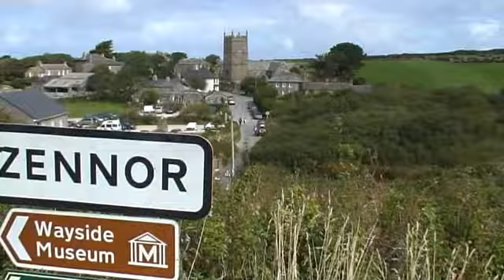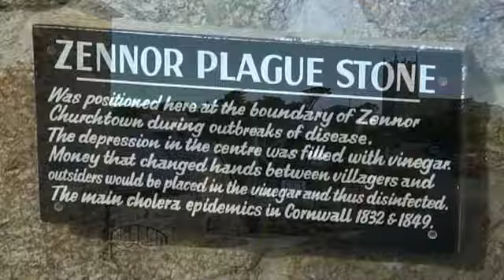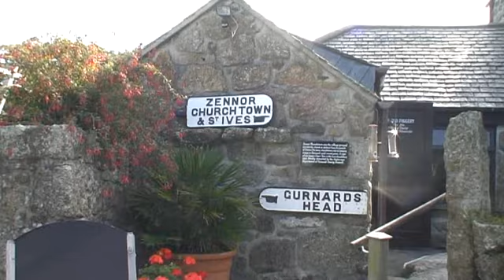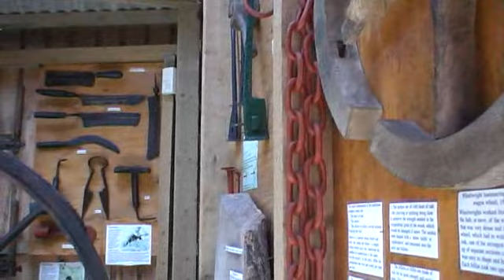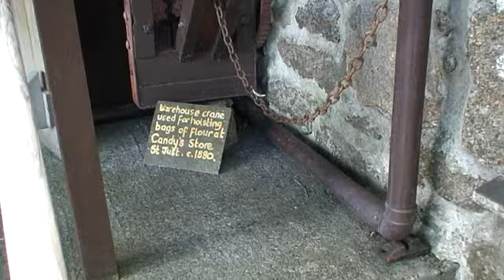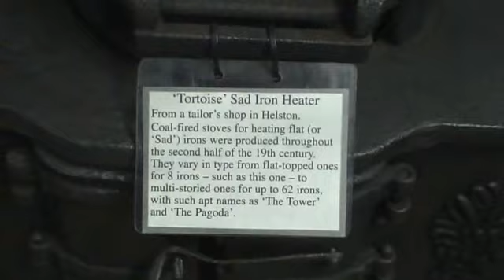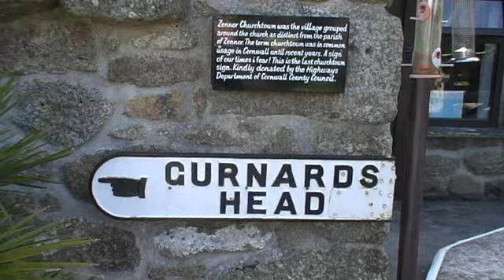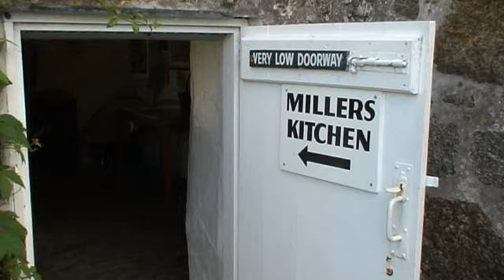Trewey Mill and Wayside Museum Zennor Cornwall 2010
Trewey Mill and Wayside Museum in Zennor, Cornwall. Fantastic small museum and water Mill